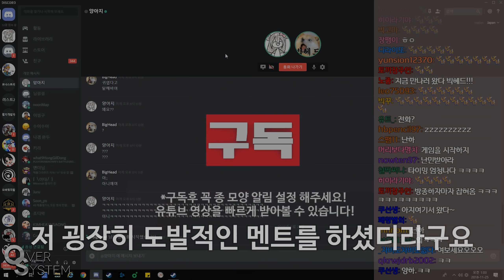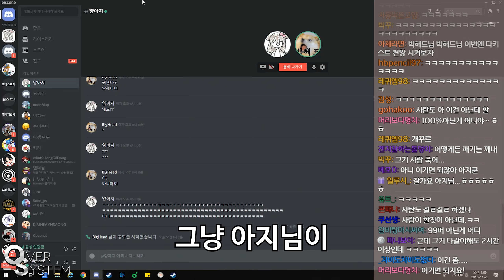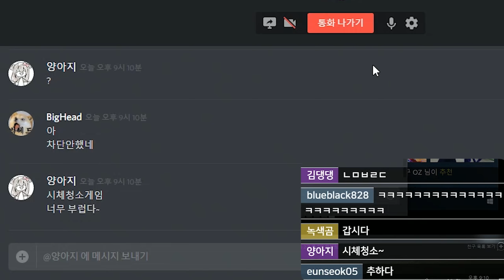테트리스로 양아지를 괴롭힐 뻔 했습니다.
아 게임 겁나 어렵네

※컴퓨터사양     :

  PC-1

  CPU        : i7 8700K 5.0Ghz
  MOTHERBOARD    : ASUS MAXIMUS X HERO Z370
  MEMORY        : 16GB 3200오버(GSKILL)
  GPU(VGA)    : GTX 1080Ti

  PC-2

  CPU        : i9 7980XE(x40.0)
  MOTHERBOARD     : ASUS RAMPAGE VI APEX X299
  MEMORY        : 16GB 논오버 클레브
  GPU(VGA)    : GTX 1060 6GB